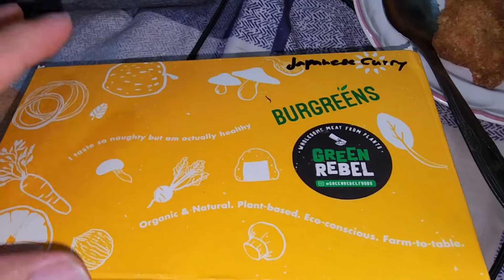Burgreens Japanese Curry ChickN - December 5, 2022(2)